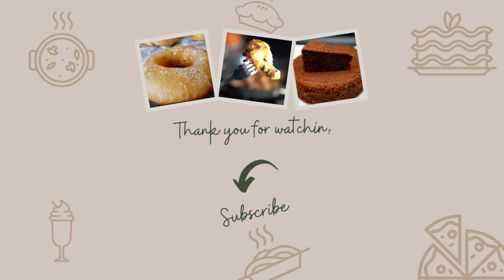CRISPY FRENCH FRIES LIKE POTATO GOOD FOR BREAKFAST LUNCH OR DINNER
SIMPLE MULTI LAYER CRISPY FRENCH FRIES ! NEW RECIPE 2022
2 LARGE SWEET POTATO
2TBS POTATO FLOWER
SALT AND PEPPER
COOKING OIL